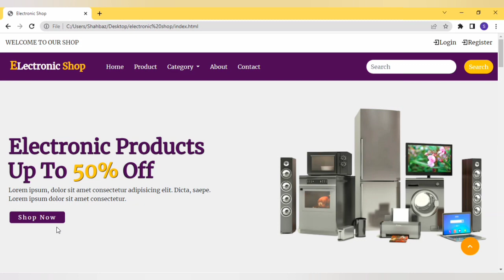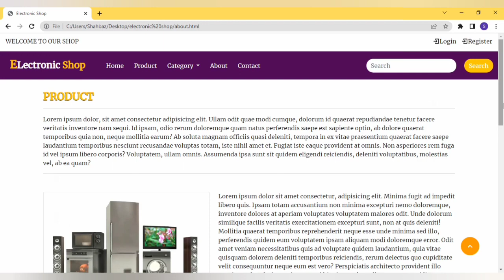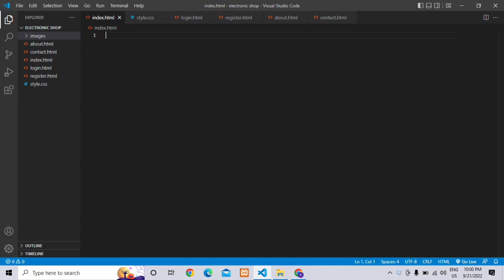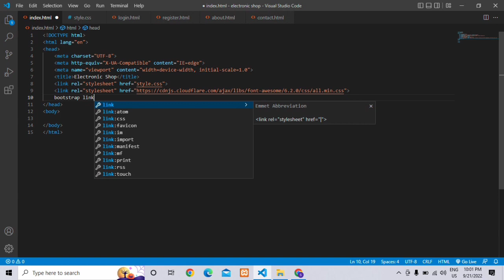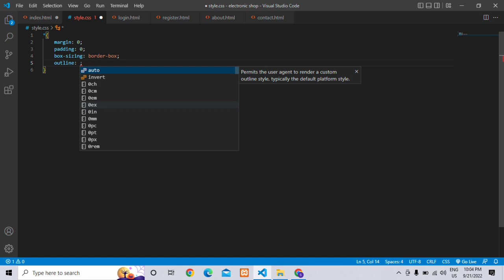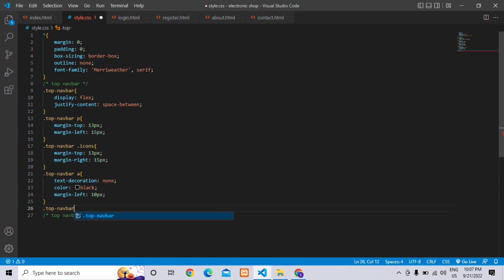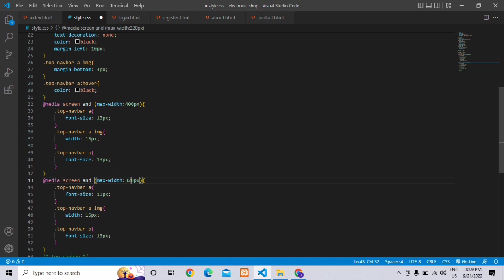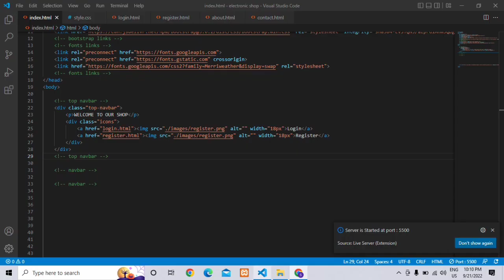How To Make Responsive Electronic E-commerce Website Using HTML CSS & BOOTSTRAP 5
how to make responsive electronic e-commerce website using html css and bootstrap 5
create responsive website